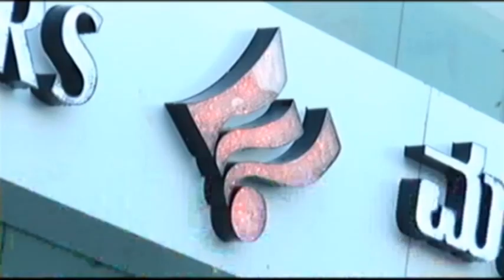ಪೌರತ್ವ ಕಾಯ್ದೆ ಕುರಿತು ಜನರಲ್ಲಿ ಅರಿವು ಮೂಡಿಸಲು ಜನೆವರಿ ೧೧ ರಂದು ಬೃಹತ್ ರ್ಯಾಲಿ ಆಯೋಜನೆ: